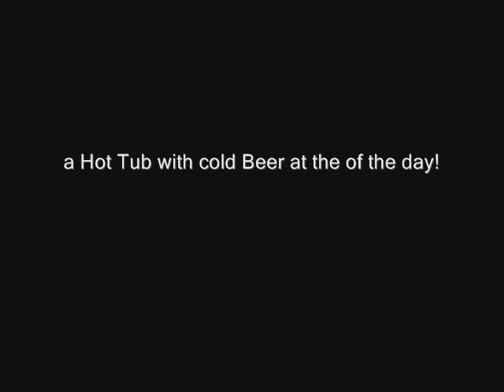Roger's Pass Telemark Skiing 2006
Ski Video